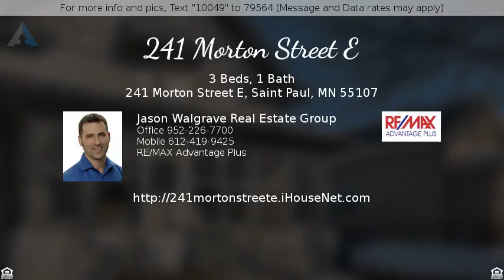Priced at $169,900 - 241 Morton Street E, Saint Paul, MN 55107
241 Morton Street E

Charming three bedroom home nestled in Saint Paul. Original woodwork, exposed brick, and just minutes from downtown!